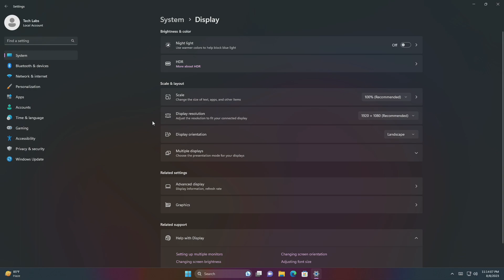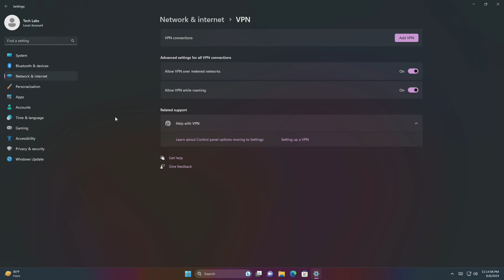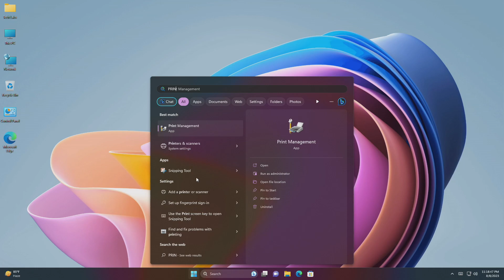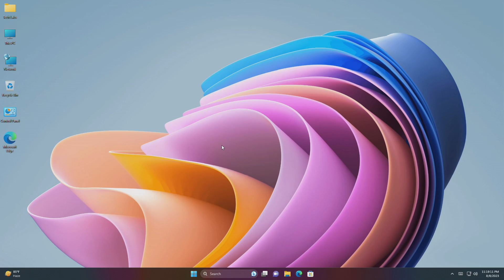Windows 11 August 2023 Update (KB5029263) Build 22621.2134: New Features, Fixes & More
CHAPTERS

GET SUPPORT
► Support:
► Forum: